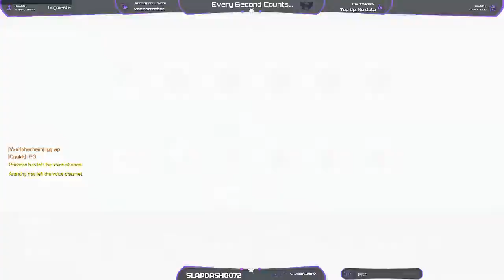Duo Q Comp Nepal 05.10.2017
Duo Q Comp with CrazyZarsu